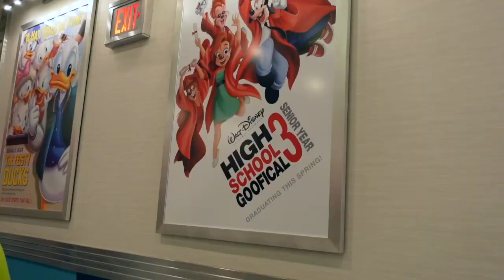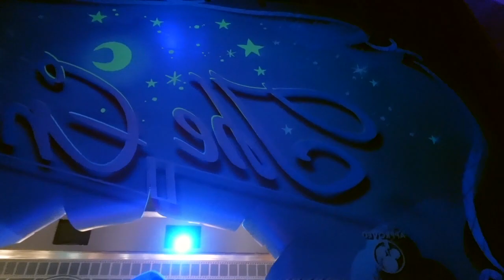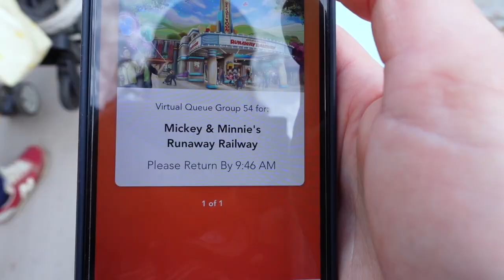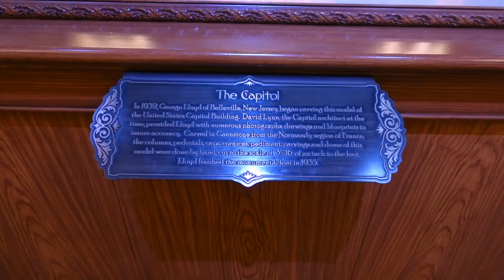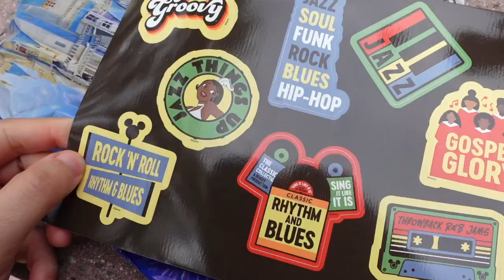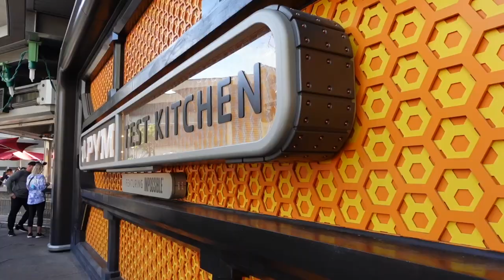Trying New Food (to me) at Disneyland!! | The Boiling Crab!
Today, I did something I do not normally do at Disneyland, which was eat! I ate three (including the a fun drink) new food items to me that I have never got the chance too! It was so good and I cannot wait to try more food!

Show my brother some love too!